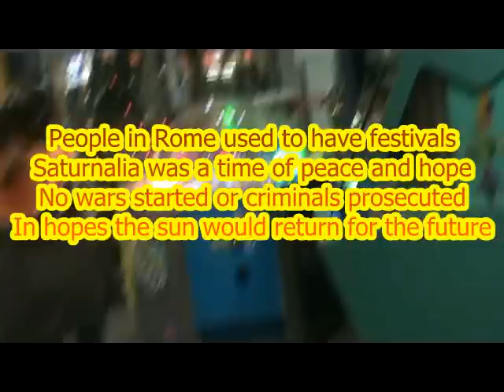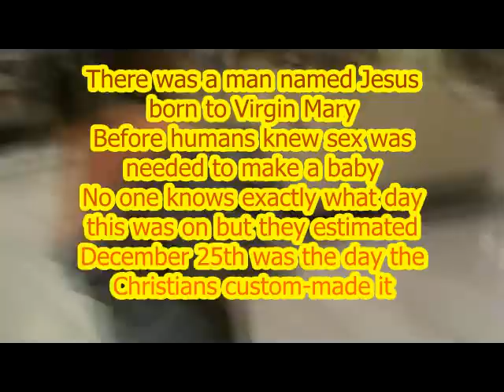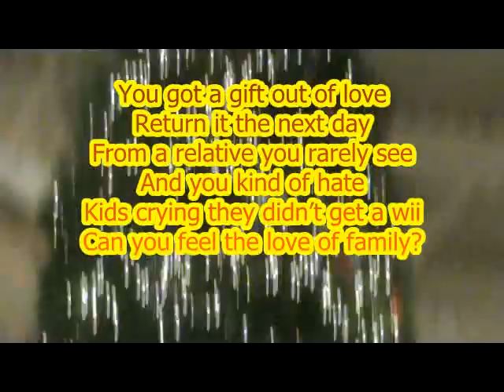"Merry Fucking Christmas" Song--A Short History OF the Real Christmas ;)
This video is not meant to be offensive to the religious, just a short song on the history of the real Christmas, so Happy Solstice!
Also, my brother has this bad habit of not singing word for word, so I tried to change the ones I noticed he changed, but I might have skipped a word or two.  If there is a slight mistake in the lyrics, it's his fault not mine.  :D